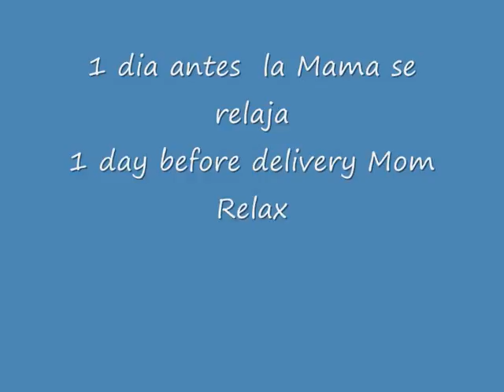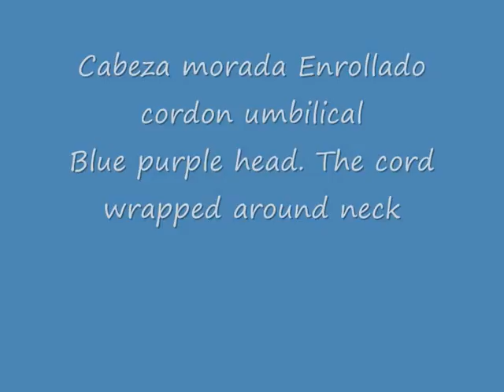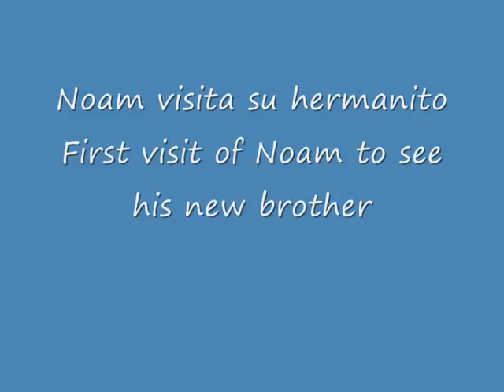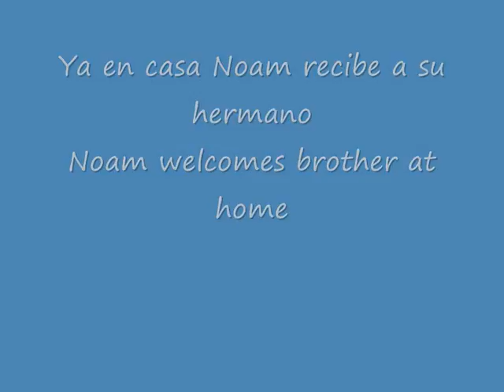Sipur Leida Yonatan .wmv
Birth of Jonathan as story to Noam. El nacimineto de Yonatan como un cuento a Noam. Narrado en hebreo por abuelo Eitan. 2010